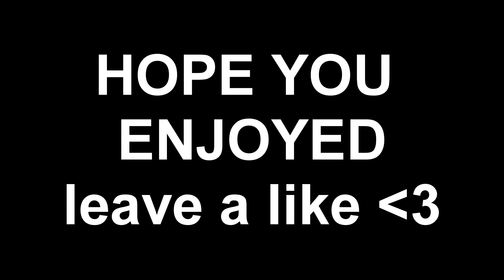H1z1 Ep #2 - second sony vegas edit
haha. the shotty is broken as fak